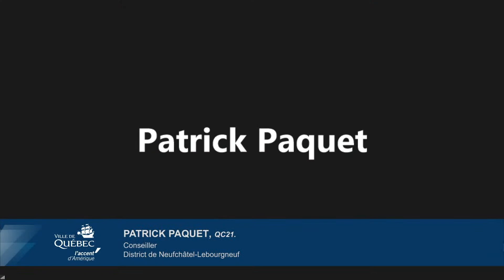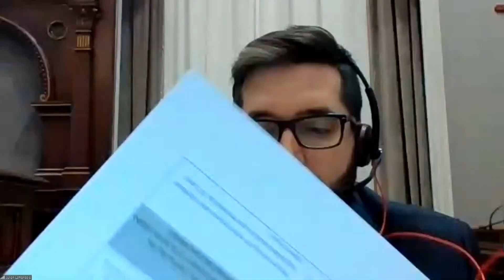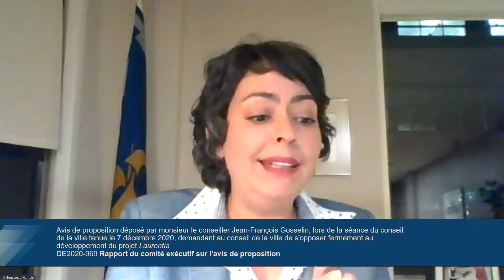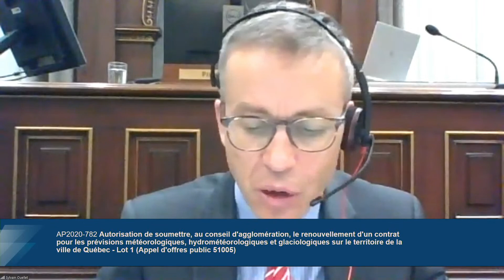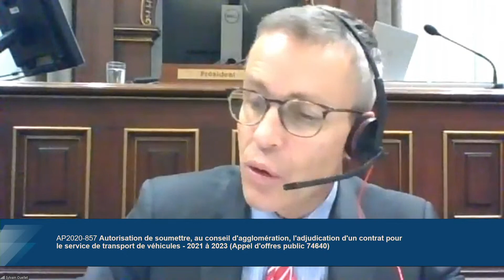21 décembre 2020 - Séance ordinaire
00:10:00 Début de la captation du conseil municipal
00:10:25 Ouverture de la séance
00:10:50 Adoption de l’ordre du jour
00:12:15 Approbation du procès-verbal
00:12:25 Rapport du maire sur les décisions du conseil d’agglomération
00:12:52 Communications écrites au conseil
00:15:25 Matière nécessitant une consultation publique
00:15:25 Première partie de la période d'intervention générale des membres du conseil
01:20:25 Première période de questions des citoyens
01:46:45 Avis de proposition
02:40:00 Proposition sans préavis
02:44:32 Rapport du comité exécutif
04:16:10 Avis de motion et projet de règlement
04:21:15 Adoption des règlements
04:30:45 Deuxième période de questions des citoyens
04:30:45 Deuxième partie de la période d'intervention générale des membres du conseil
04:30:55 Clôture de la séance